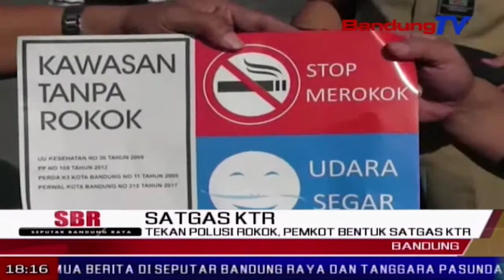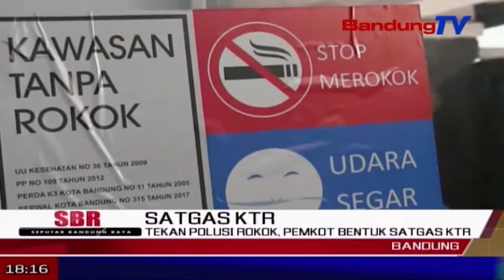Tekan Polusi Rokok, PEMKOT Bentuk SATGAS KTR | SBR | BANDUNG TV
SBR | BANDUNG TV | FARHAT MUMTAZ | Kurangi tingkat perokok, pemerintah kota bandung membentuk satuan tugas kawasan tanpa rokok, di plaza balai kota bandung, senin pagi. satgas tersebut langsung memeriksa di sekitar wilayah kantor pemkot bandung, dan didapati di beberapa ruangan terdeteksi masih terdapat asap rokok.